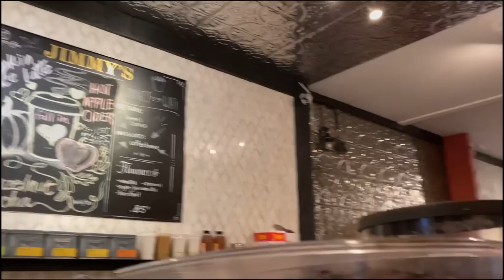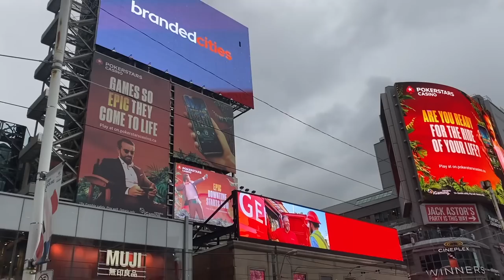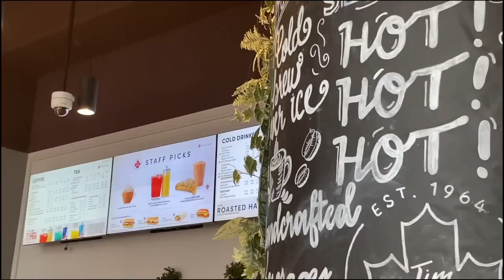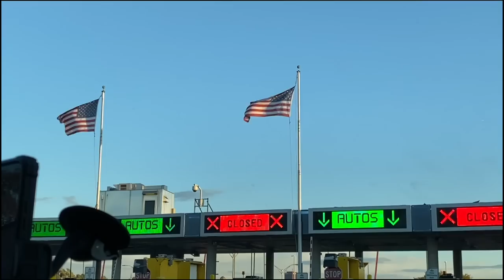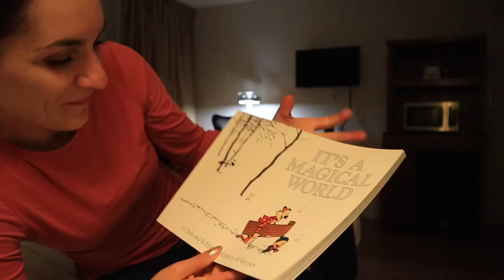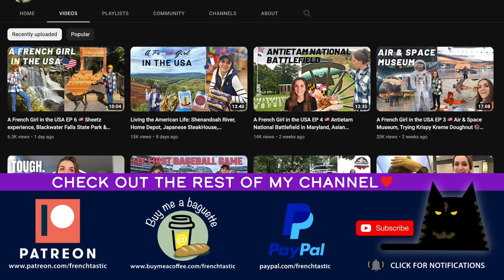My First Time in Canada 🇨🇦 Toronto, Tim Horton, Black Squirrels, Poutine & Sweet People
My one and only day in Canada! 🇨🇦 it was quick but awesome. I can't wait to come back. I got to try Tim Horton's coffee, ate a poutine for lunch, saw cute black squirrels, and was amazed at the tall buildings in Toronto.